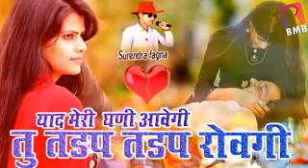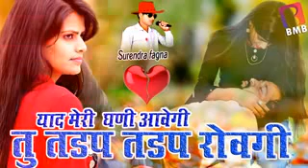Mere Pyar Mein Dhokha dekar Chali Yad Teri aavegi Rajasthani S Haryanvi song 2020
Tu Tadap Tadap Karogi